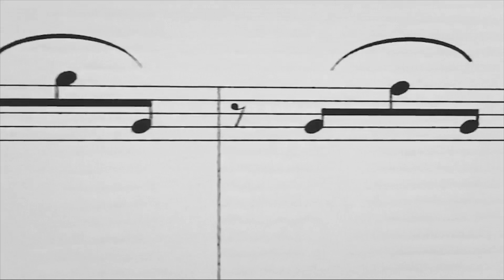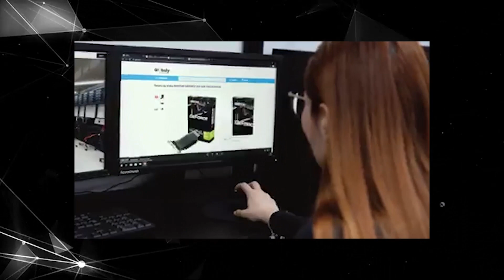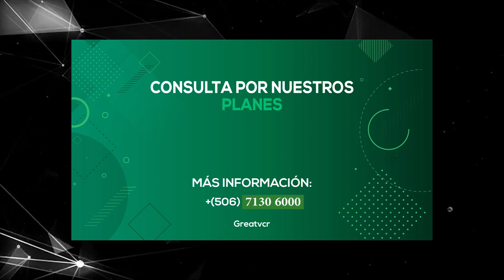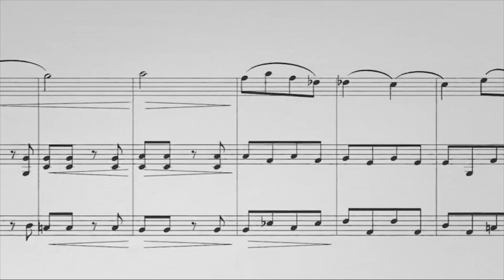Chuni Cardozo en Diálogos con la Música de Radio Spectro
En esta edición, tenemos el honor de conversar con el destacado musico y compositor de Santiago del Estero, Chuni Cardozo de una amplia trayectoria y que además posee una herencia familiar en el arte impresionante, no se lo pierdan!!!

Diálogo en video por Facebook y YouTube de Radio Spectro

Diálogo mezclado con sus canciones, que puede sintonizar por la señal de Radiospectro.com desde su PC

O desde su celular, puede buscar Radio Spectro en las mejores Apps para Radio del mundo, como RadioFM descargándola acá y buscando en ella Radio Spectro